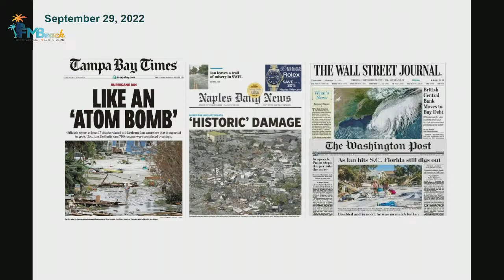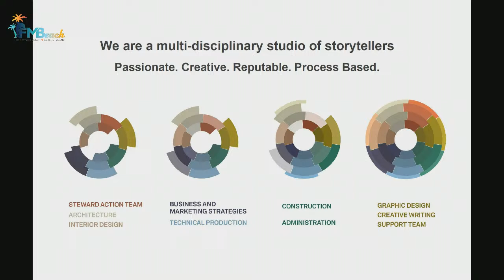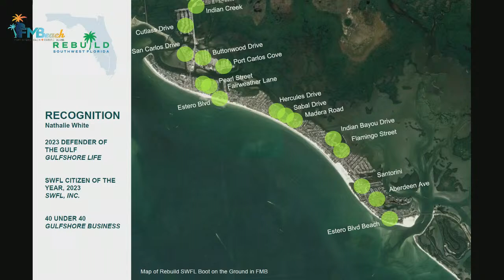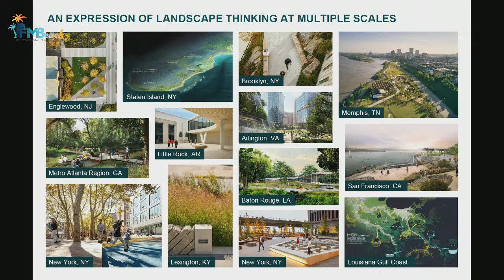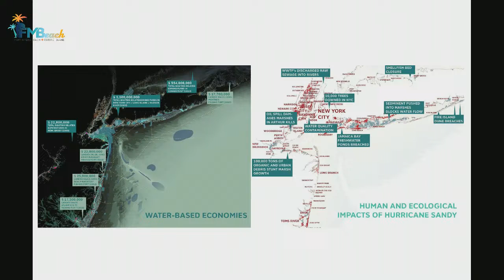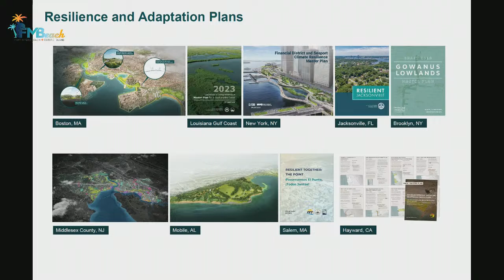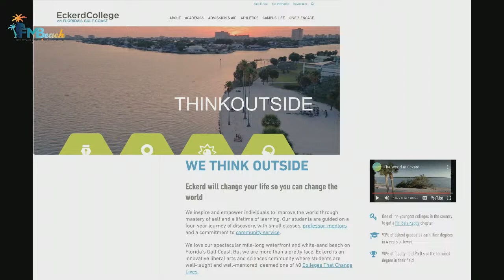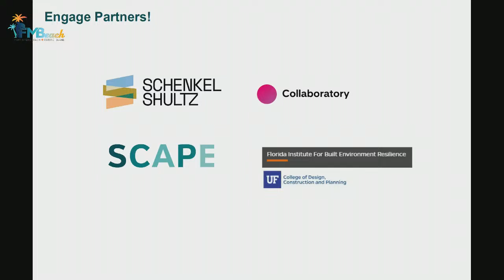Management and Planning Session, December 7, 2023